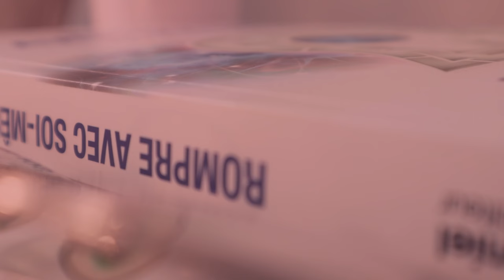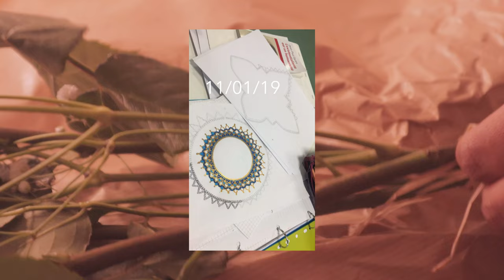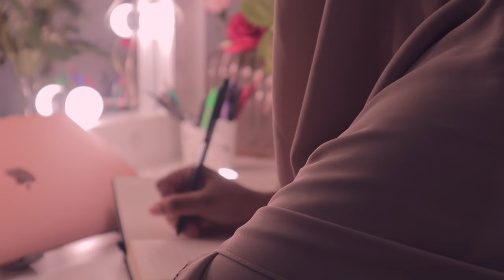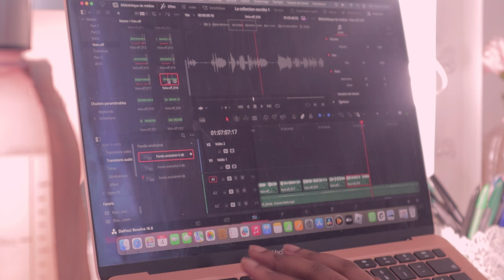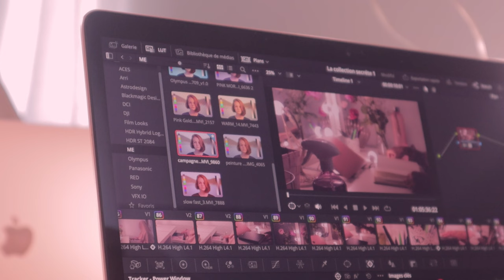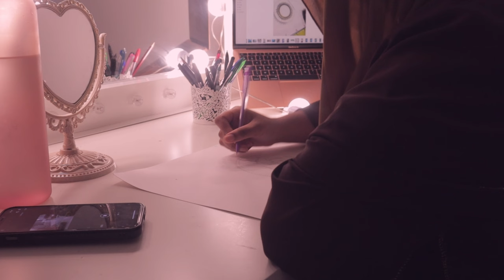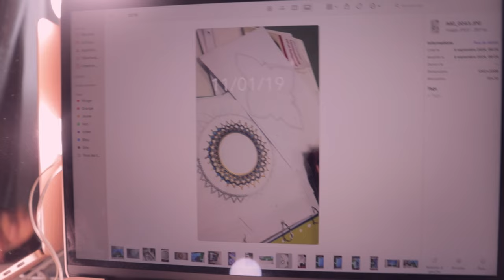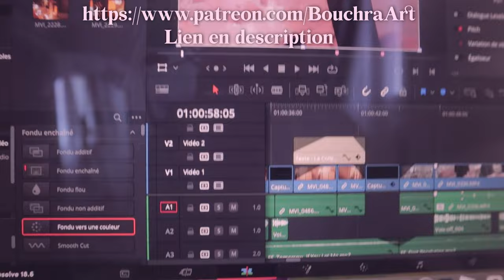Comment j’ai Réussi à Devenir Ma Version Idéale 🌷 La Collection Secrète - Épisode 1 🎨